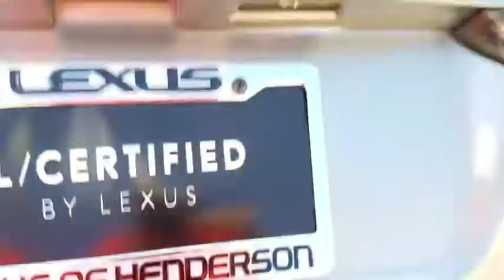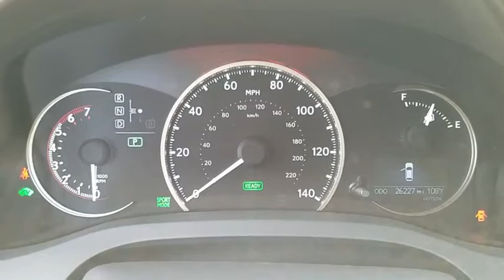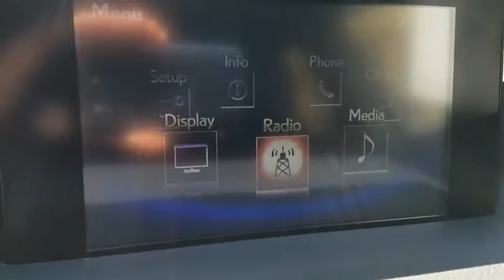2016 LEXUS CT 200H Las Vegas, Henderson, St. George, Cedar City, Summerlin, NV H170673A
2016 LEXUS CT 200H

Front/Front-Side/Side-Curtain/Front-Knee Airbags,12-Volt Power Outlet,6-Speaker Audio System,Aluminum Sport Pedals,AM/FM/CD/MP3/WMA Audio System,Automatic Dual-Zone Climate Control,Bluetooth Audio System,Bluetooth Hands-Free System w/Voice Control,Cargo Light,Dust & Pollen Particle Air Filter,Front Seats w/Slide/Recline & Power Lumbar,Lexus Enform Safety Connect Capability,Manual Tilt/Telescopic Steering Column,NuLuxe-Trimmed Seats,Power Door Locks w/Anti-Lock-Out,Power Front Seats,Power Windows w/One-Touch Up/Down,Satellite Radio Capability,Auto On/Off Headlamps,Daytime Running Lights,Headlight Off Delay Feature,Power Heated Exterior Mirrors w/Signals,Rear Wiper,Remote-Activated/Key-Linked Illuminated Entry,SmartAccess Key System w/Push-Button Start,Variable Intermittent Windshield Wipers,4-Wheel Disc Anti-Lock Brakes,Brake Assist,Direct-Type Tire Pressure Monitoring System,Electric Power Rack & Pinion Steering,Regenerative Brake Control,Traction Control w/Off Function,Vehicle Stability Control